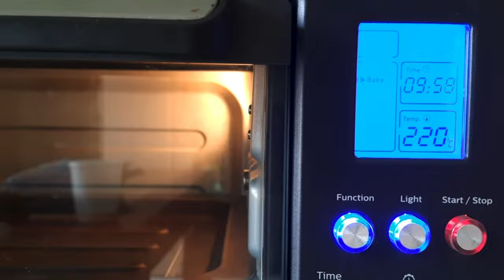Oatmeal Muffin Recipe | Healthy Oatmeal Recipe | CookHouse